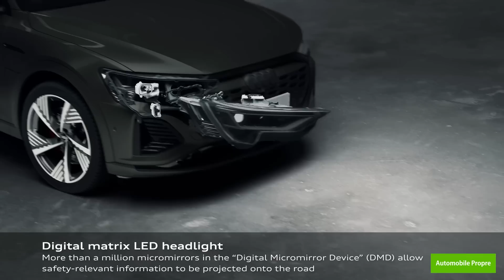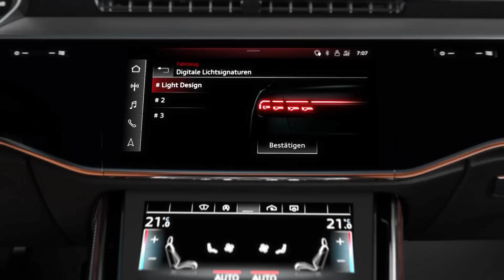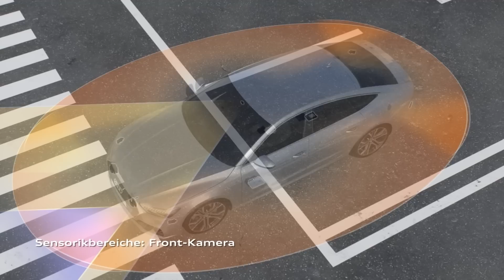L'Audi A6 e-tron nous en met plein la vue et ça promet !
Lors du Tech Day organisé par Audi, nous avons appris ce que la marque aux anneaux nous réserve en matière de technologie d'éclairage sur ses futurs modèles. Et le moins que l'on puisse dire, c'est que le concept de l'Audi A6 électrique nous en a mis plein la vue. Mais qu'elles soient dédiées au confort de conduite ou destinées aux autres usagers de la route, ces nouvelles technologie d'éclairage sont surtout conçues pour améliorer la sécurité.

🎬  Vidéos
📖  Articles
📚  Dossiers
🚗  Guides d'achat